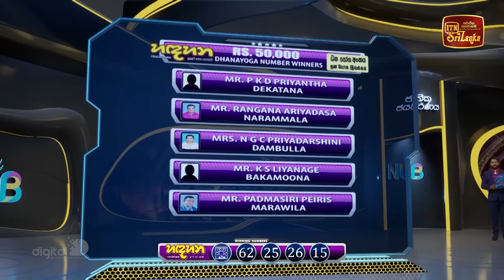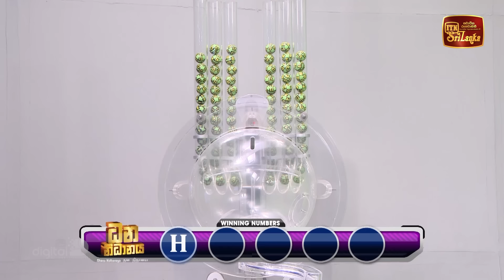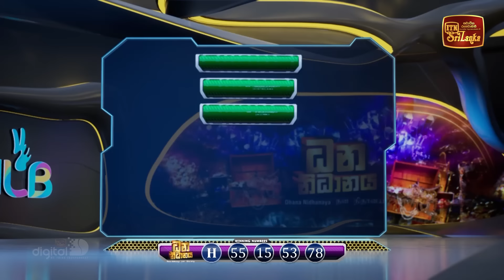NLB Live Lottery Draw (2024-09-09) | 09.30 PM